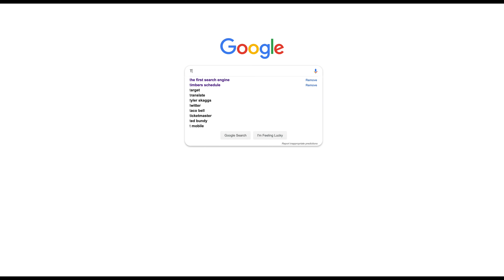Dream On with us in Atlanta